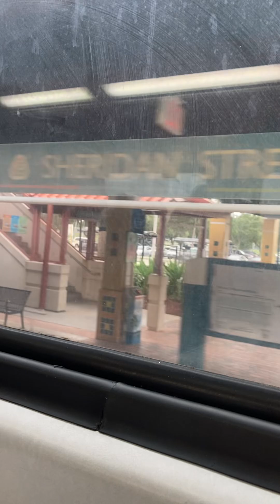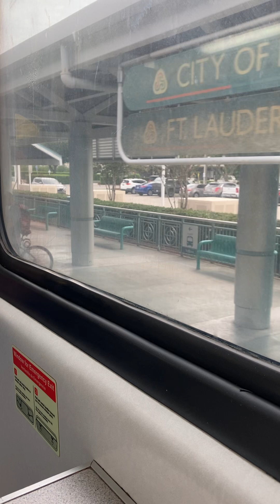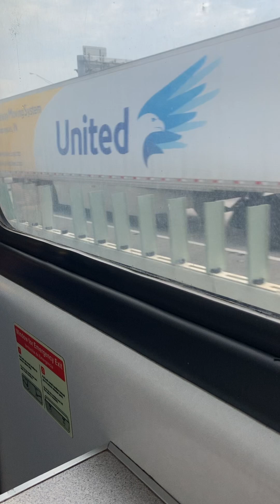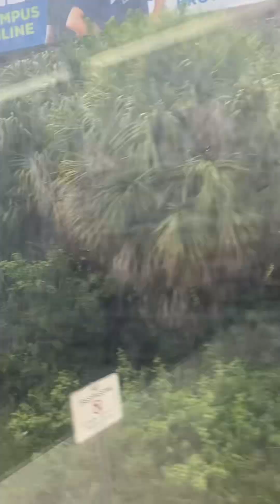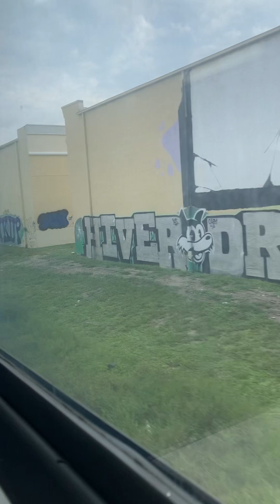Hollywood to Pompano via Tri Rail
Northbound

Th 8.8.2024